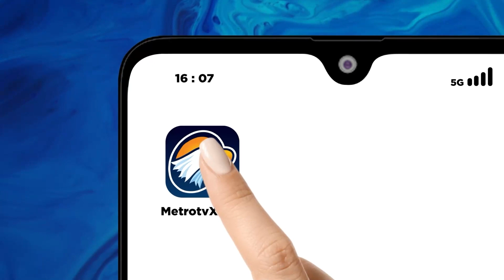Ronaldo Bantah Rumor Pensiun dari Timnas Portugal!!!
MetroTV, Atlet Sepakbola Professional asal Portugal Cristiano Ronaldo membantah rumor yang beredar yang menyebut bahwa dia akan pensiun dari Tim Nasional (Timnas) Portugal.